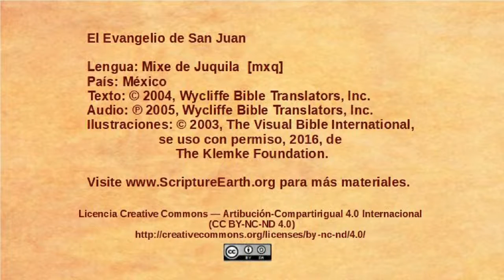Mixe de Juquila - John 19:1-16 - Jesus sentenced to death [mxq]